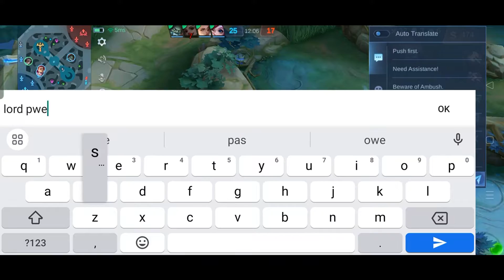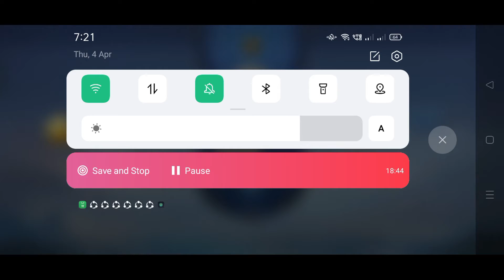BUFF GRANGER IS HERE!!! IS HE REALLY BACK TO JUNGLE???